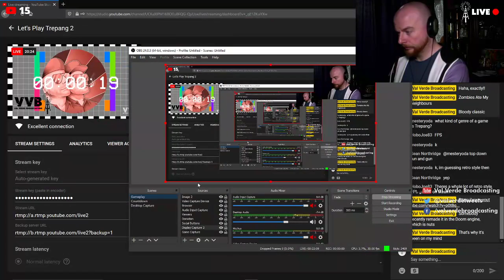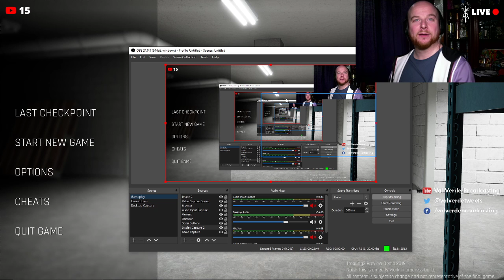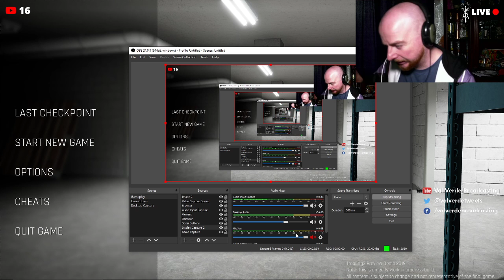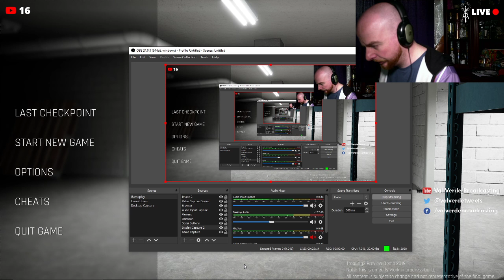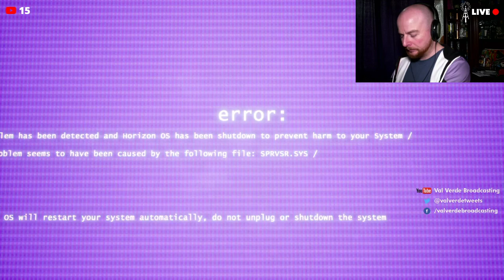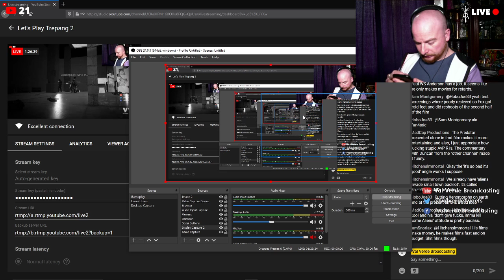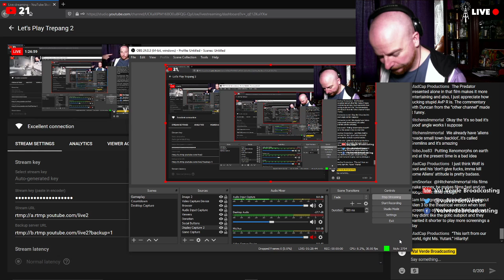Let's Play Trepang 2